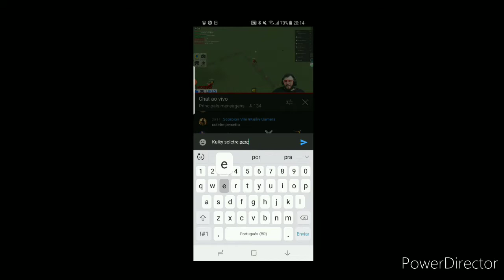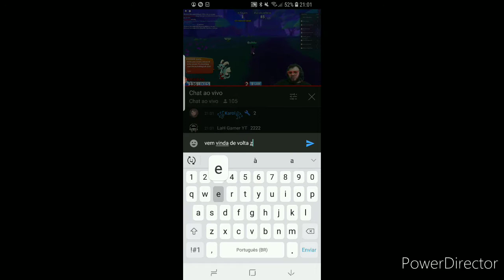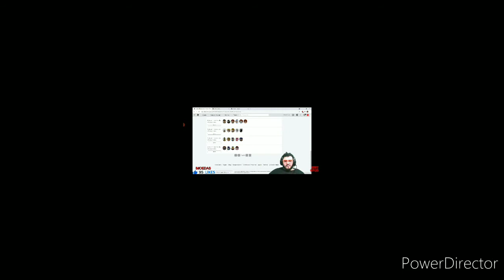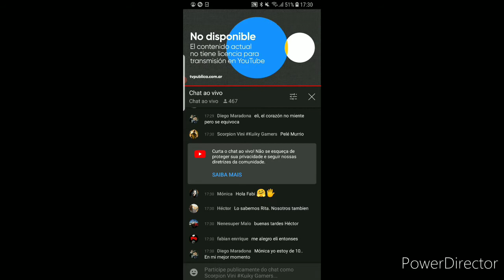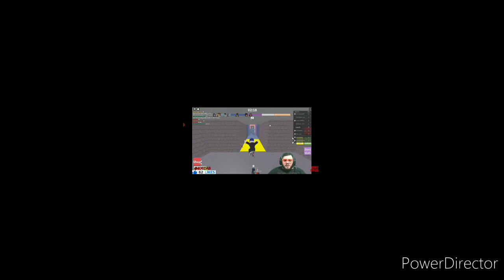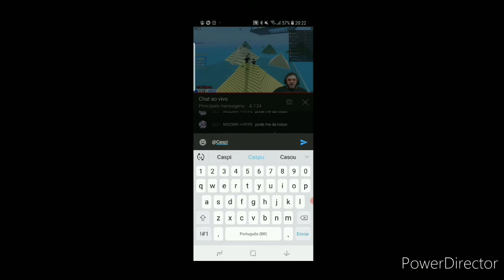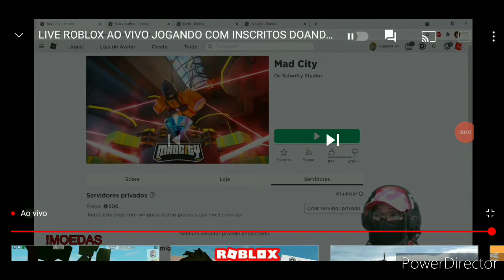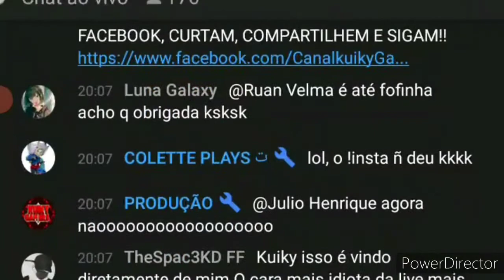Melhores Momentos da Semana #10